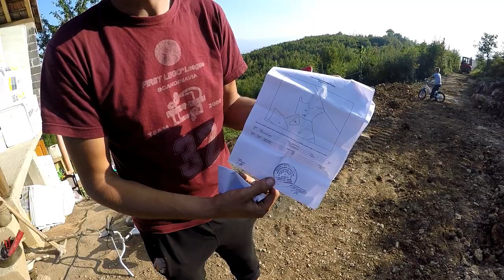Porodici Babanović stigle mnogobrojne donacije ali je i dalje problem struja i voda...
Preplatite se na kanal te time meni pomozite da ja pomognem ljudima kojima treba pomoć.

Danas smo posjetili porodicu Babanović iz Lupca kod Viteza. Ovoj porodici su se javili mnogobrojni ljudi širom svijeta kako bi pomogli. Iako je stiglo puno donacija i dalje je problem struja i voda. Za struju i vodu je potrebna veća količina novca koju oni nisu u stanju skupiti. Svaka pomoć je dobro došla.

Svi koji žele pomoći ovoj porodici uplate mogu izvršiti na račun broj
SPARKASSE BANK DD BiH, Zmaja od Bosne 7, 71000 Sarajevo, BiH
Račun u KM broj:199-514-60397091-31 na ime Hamid Babanović.
Devizni račun za uplate u euro: SWIFT CODE:ABSBBA22
IBAN:BA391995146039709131   Mobitel 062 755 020 Hamid
ili 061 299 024  Edina